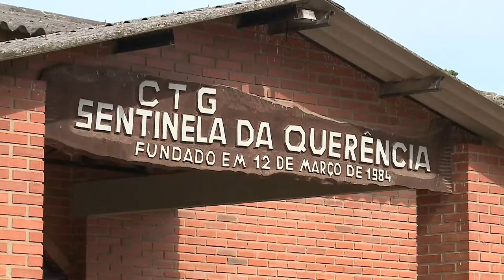Comissão Especial acompanha a entrega dos cartões do Auxílio Inclusivo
Requisitos:

- Estar inscrito no Cadastro Único do Governo Federal;

- Ter renda per capita de até R$178,00